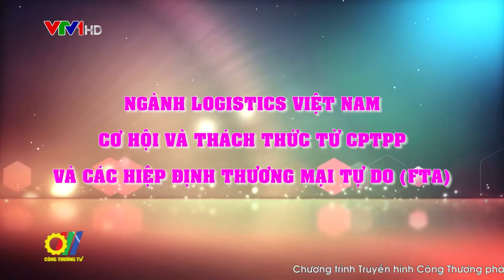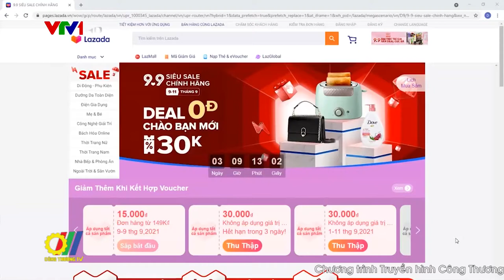Ngành Logistics Việt Nam – Cơ hội và thách thức từ CPTPP và các hiệp định thương mại tự do FTA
Việc ký kết và triển khai các Hiệp định thương mại tự do (FTA) đã và đang mang tới cơ hội mở rộng thị trường xuất khẩu vô cùng to lớn cho Việt Nam, đồng thời đã tạo ra nhiều cơ hội và thách thức cho ngành dịch vụ logistics. Do đó, các doanh nghiệp logistics phải không ngừng nỗ lực, nâng cao sức cạnh tranh để có thể trụ vững và phát triển, đặc biệt trong bối cảnh nền kinh tế trên toàn thế giới đang bị ảnh hưởng bởi tác động của dịch bệnh Covid-19…